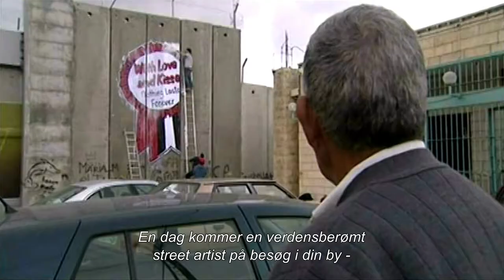The Man Who Stole Banksy // Premiere 1. november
’The Man Who Stole Banksy’ er den helt utrolige historie om hvordan et stykke kunst stjæles fra Palæstina, shippes, sælges og udstilles i Vesten. Musikikonet Iggy Pop lægger stemme til filmen og tager os med bag om street kunstneren Banksys utrolige værker. Filmen var med på dette års Tribeca festival, hvor den var nomineret til bedste dokumentar.

I 2007 rejser Banksy til Palæstina for at male på vægge i den krigsramte by. På ét billede maler Banksy en israelsk soldat, som tjekker et æsels ID. En lokal taxichauffør beslutter sig for at rive væggen ned og sælge maleriet til Vesten gennem det ulovlige sorte marked. I denne dokumentar får vi historien fortalt fra et palæstinensisk perspektiv og kommer helt tæt på det verdensberømte politiske street art.